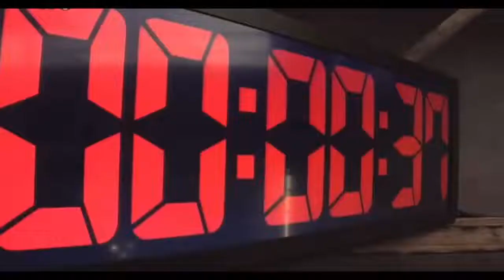BAWAL ANG TUMAWA